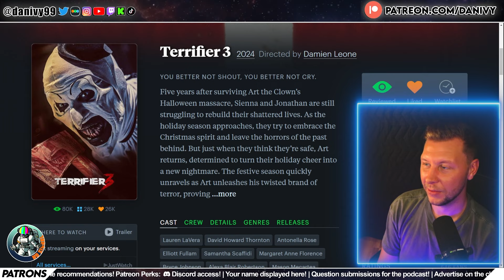Terrifier 3 ROCKS